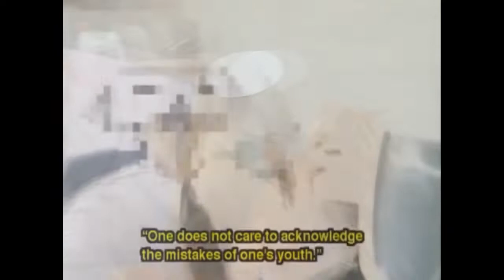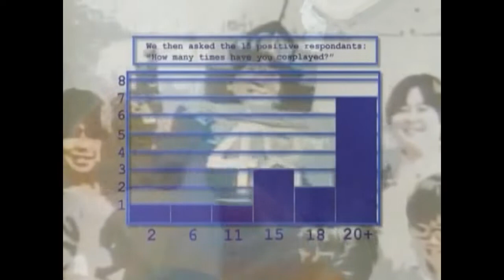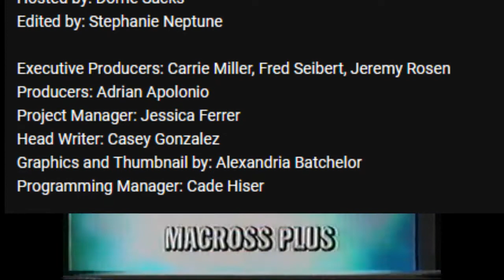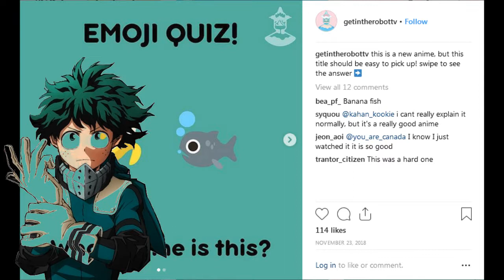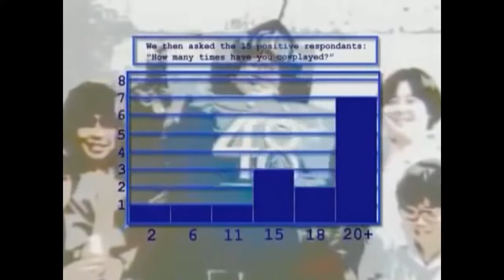Get in the Robot: the Commodification of Authencity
Normies reee